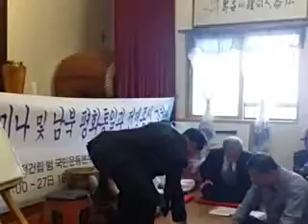역사문화세미나 및 남북통일기원고천제(7)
우리문화선양회 영주지부 안정회관